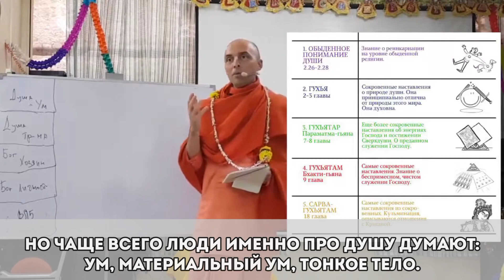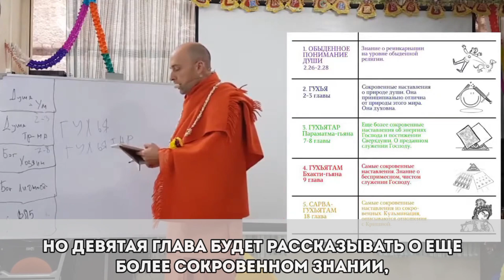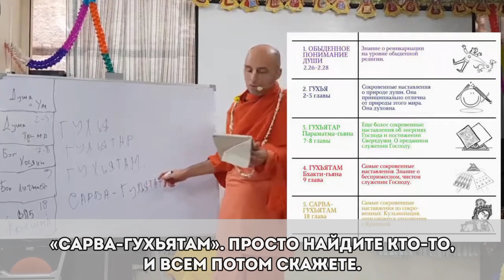Пять уровней знания «Бхагавад-гиты»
От обыденного понимания души - до трансцендентного: самого-самого сокровенного знания.